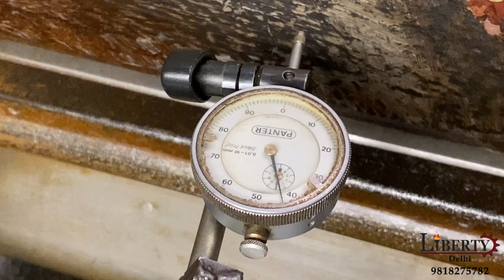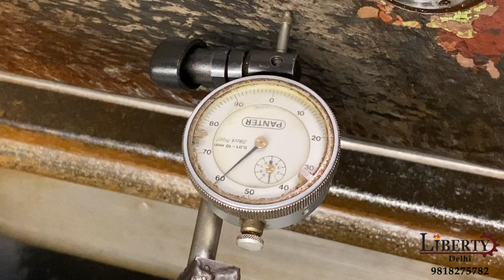Cylindrical Grinding Machine - Zbrojovka - 1500 mm Length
Zbrojovka (Czech Republic) make External Cylindrical Grinding Machine in excellent working condition. The model number of the machine is BK-5 and the Max. Length of Job is 1500 mm.  The machine is complete with it's Steady, Wheel Dresser, Coolant Tank & Pump. The technical details are as follows -

Make - Zbrojovka Strakonice (Czech Republic)
Model - BK-5
Center Height - 160 mm
Max. Diameter of Job - 320 mm
Max. Length of Job - 1500 mm
Max. Grinding Wheel Diameter - 500 mm
Max. Grinding Wheel Width - 75 mm
Work-Head Speeds - 25 rpm to 600 rpm
- Features like Auto-Cut, Delay, Plunge Grinding.
- Complete with 2 x Steady, Wheel Dresser, spare wheel & flange etc.
- With Coolant Tank & Pump.